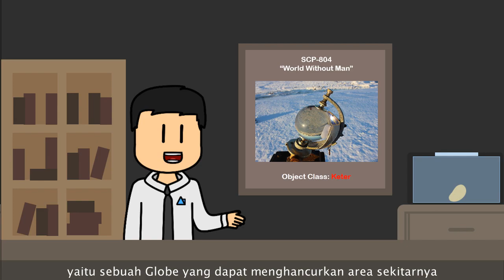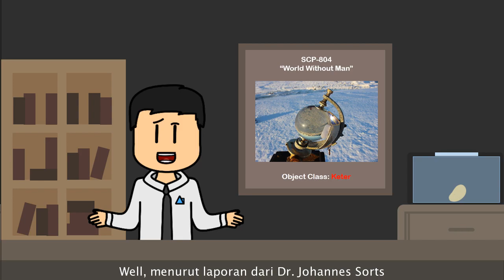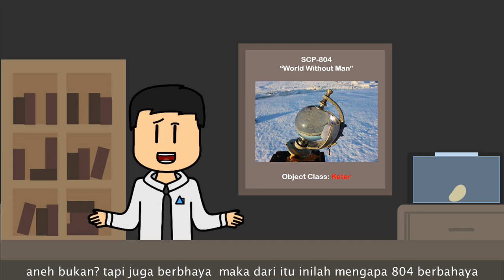Globe Penghancur Bumi - SCP-804 "World Without Man"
== Perhatian! ==

== Music Used ==
Lukrembo - Biscuit

Globe Penghancur Bumi - SCP-804 "World Without Man" is based on "SCP-804" by "Sorts"